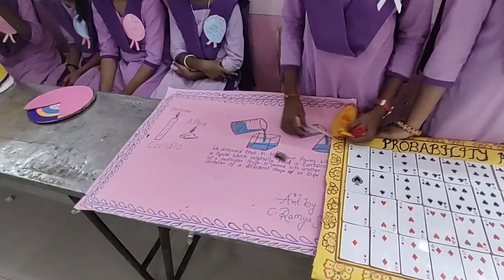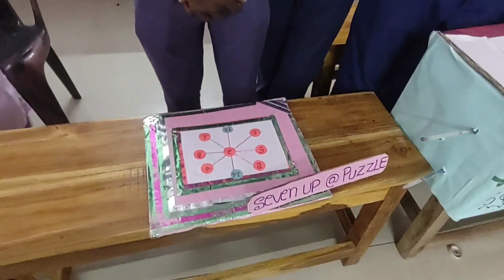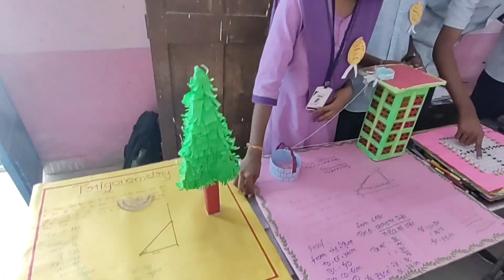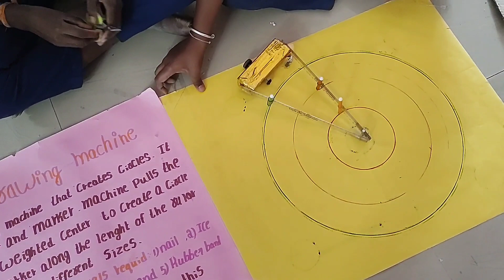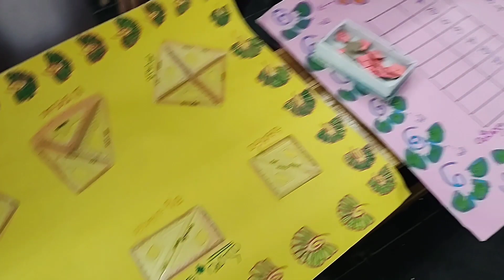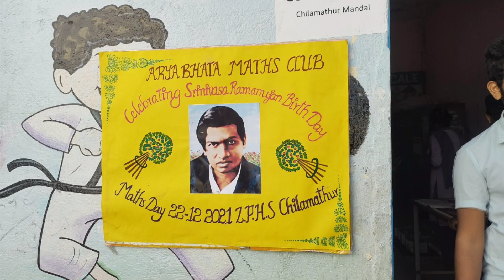National mathematics day celebrations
National mathematics day celebrations at ZPHS Chilamathur